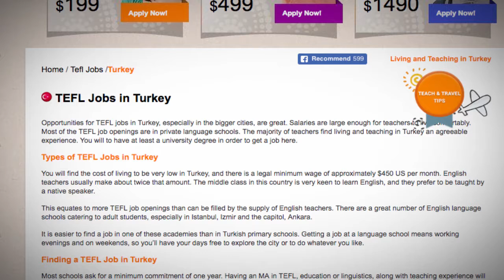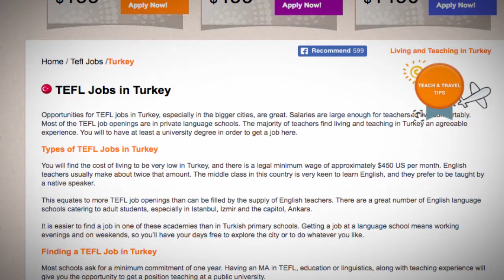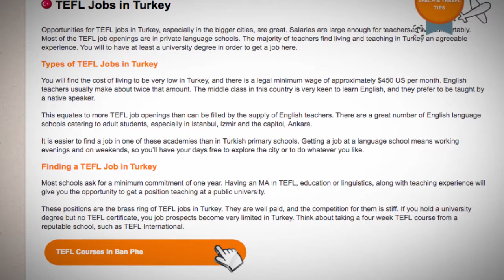TEFL/TESOL Jobs in Turkey | International TEFL and TESOL Training (ITTT)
Opportunities for TEFL jobs in Turkey, especially in the bigger cities, are great. Salaries are large enough for teachers to live comfortably. Most of the TEFL job openings are in private language schools. The majority of teachers find living and teaching in Turkey an angreeable experience.